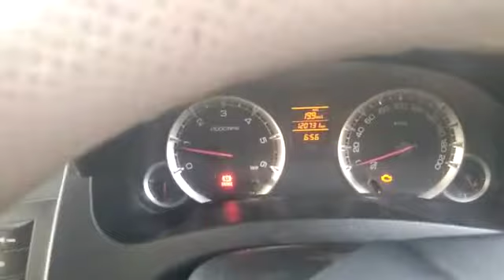2013 dizar VDI 80000 daun payment par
Video from Saleem Khan Deshwali Mo.8890296015